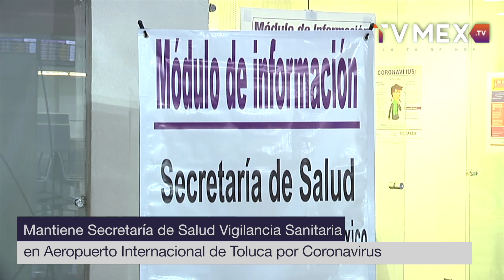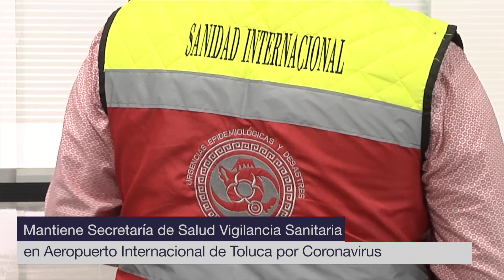TvMexNoticias Mantiene Secretaría de Salud vigilancia sanitaria en aeropuerto de Toluca.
La Secretaría de Salud del Estado de México mantiene la vigilancia sanitaria en el Aeropuerto Internacional de Toluca (AIT), con la finalidad de orientar a los usuarios respecto a los síntomas de coronavirus y prevenir posibles casos de enfermedades respiratorias.

A través de un Módulo de Información instalado en esta terminal aérea, la dependencia estatal reitera el llamado a acudir de inmediato a la unidad de salud más cercana ante signos como tos, fiebre, fatiga, dolor de cabeza y dificultar para respirar.

Al respecto, el titular de la Secretaría de Salud, Gabriel O’Shea Cuevas, señaló que en el Aeropuerto se cuenta con personal médico capacitado por parte del Instituto de Salud del Estado de México (ISEM) y que los usuarios pueden solicitar información al número de atención .